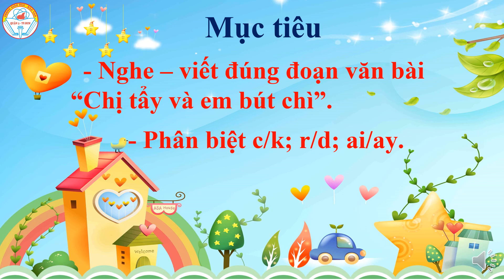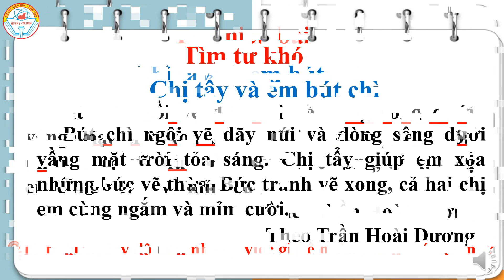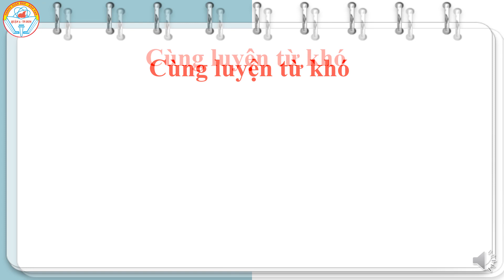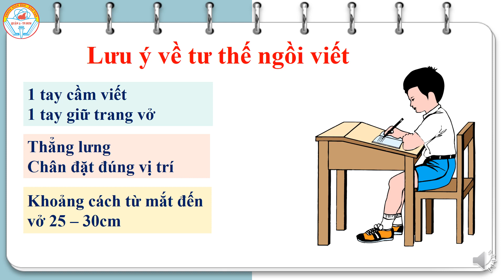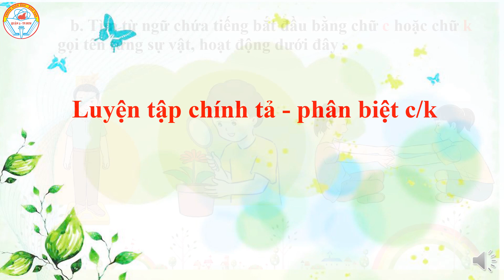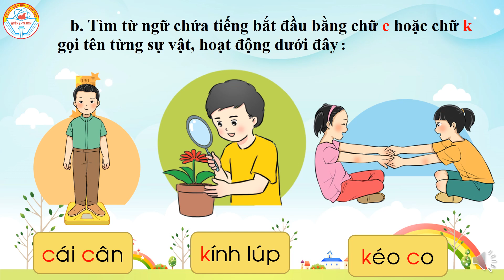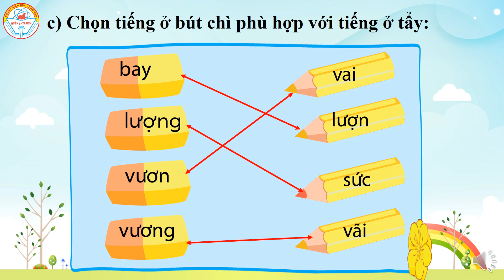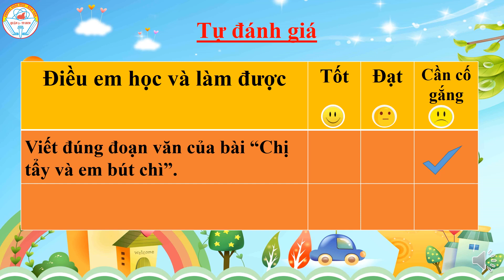Tuần 11 - Tiếng việt - Bài 4 - Nghe _ viết - Chị tẩy và em bút chì